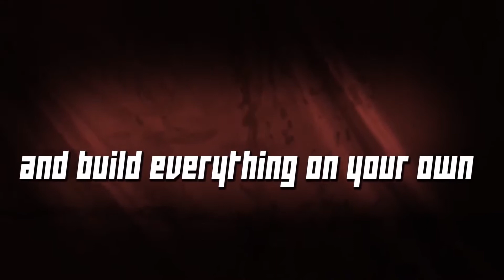WORKERS & RESOURCES Soviet Republic - Official Trailer (2018) (FULL HD)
WORKERS & RESOURCES Soviet Republic - Official Trailer

-Genre: City Builder Tycoon Game
-Year: 2018 Early Access Game